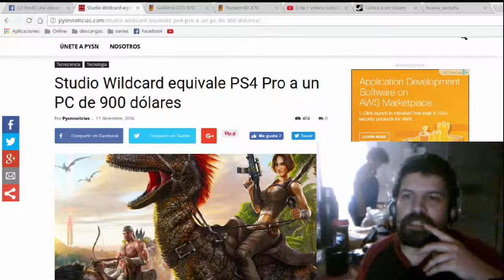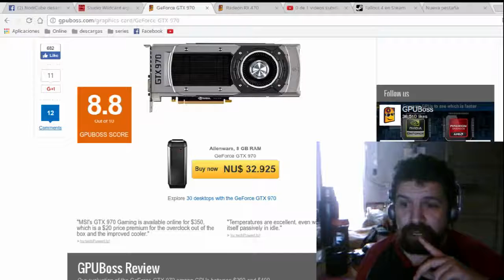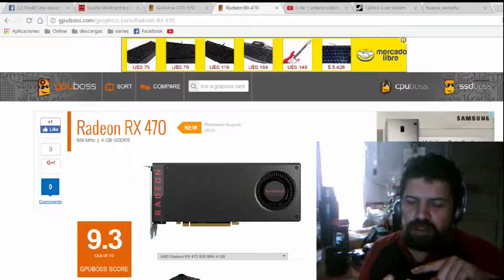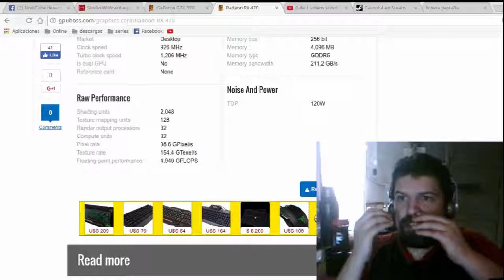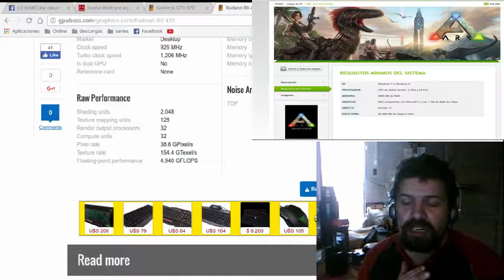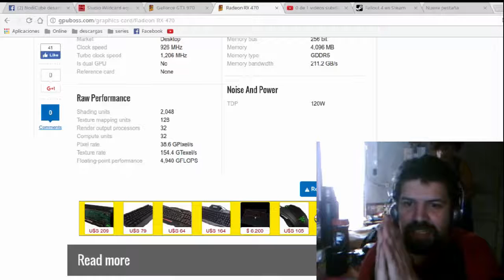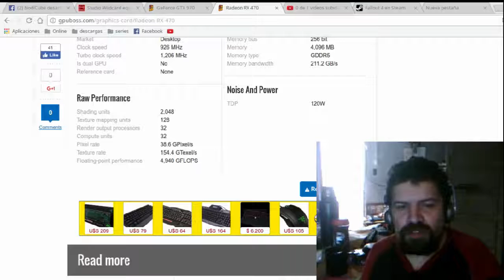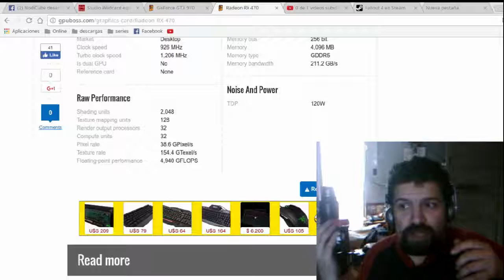Prensa compara PS4 con Pc gamer, otra vez con la bobada...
El nivel de la prensa de videojuegos es lamentable, entre el impresionante nivel de lenguaje que usan (sarcasmo) y las bobadas sin sentido que dicen.
Hay varios portales que publicaron la misma "noticia", la que tome como referencia: